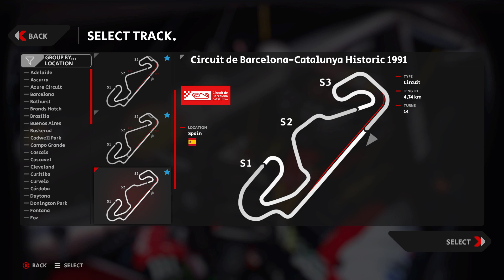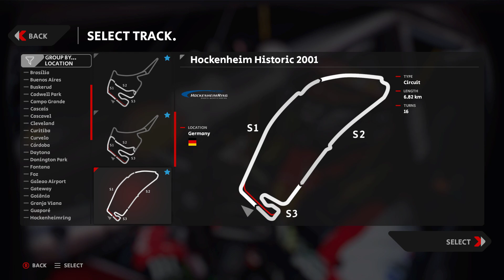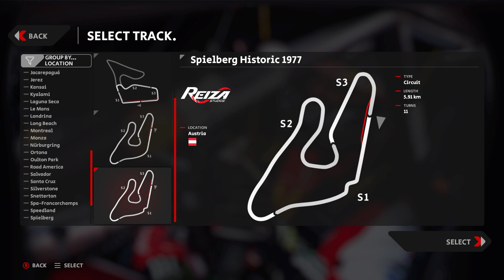Automobilista 2 all tracks December 2023 AMS 2 track list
List of all tracks in Automobilista 2 as of December 31st 2023.
Tracks with a blue star next to the track map are paid DLC.